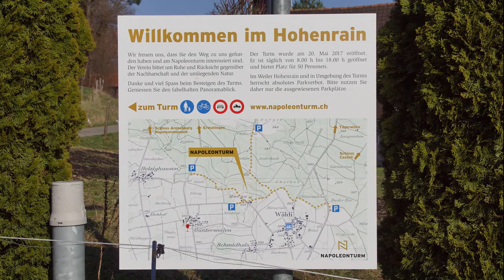Napoleonturm in 1 Minute 14 Sekunden